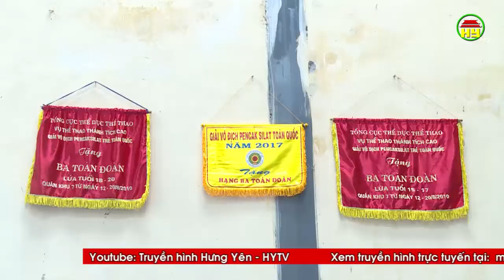Tiền đạo Nguyễn Xuân Nam - Dẫn đầu danh sách Vua phá lưới tại giải hạng Nhất quốc gia 2019